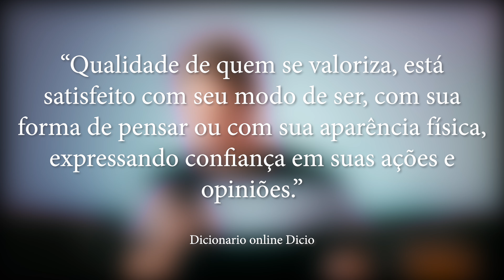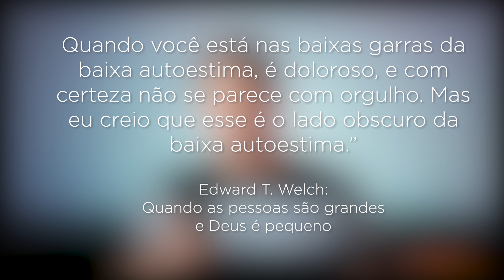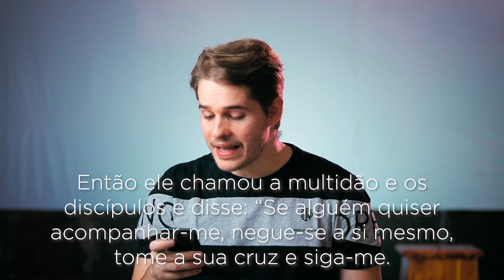Alta autoestima? Baixa autoestima? Como o cristão pode ter uma visão equilibrada sobre si mesmo?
No vídeo de hoje, temos André Cabodevila abordando, de forma resoluta, as questões sobre a autoimagem e autoestima, seja ela baixa, ou alta, e que, infelizmente, tem sido disseminada de forma deturpada no mundo afora, e entrado de maneira sorrateira dentro do meio cristão.

Portanto, nosso objetivo, aqui, é direcionar os crentes no nosso Senhor Jesus ao caminho correto, no que diz respeito a viver de forma equilibrada, com a autoestima prescrita por Deus.